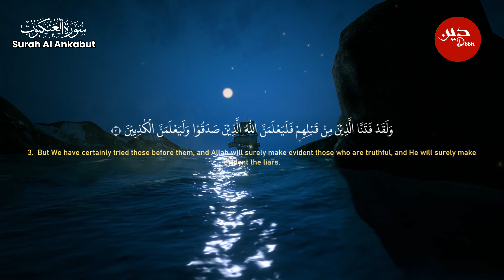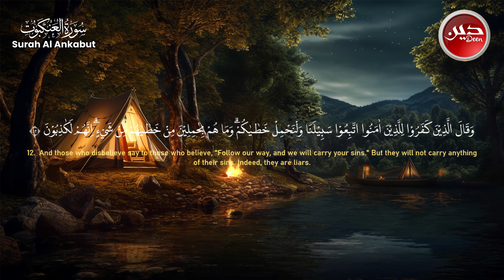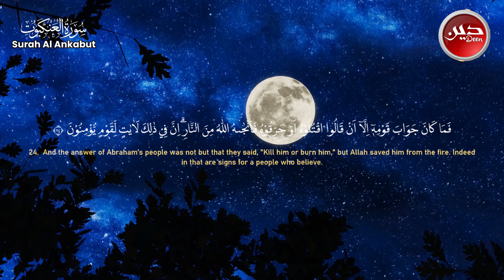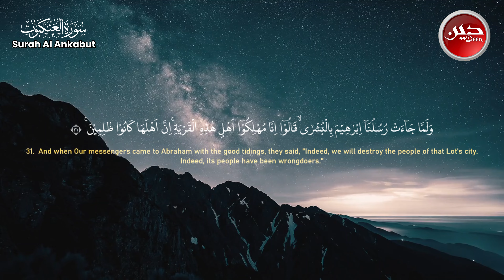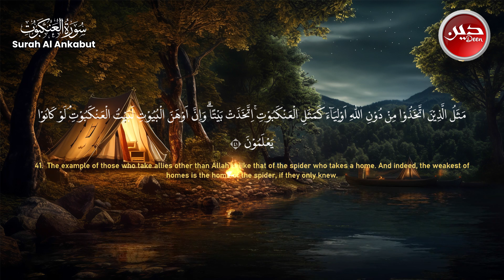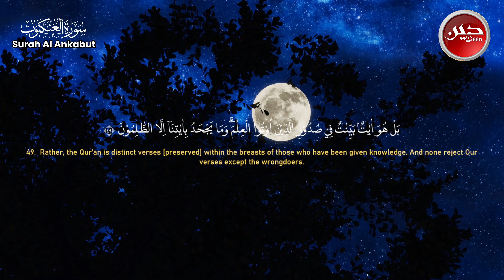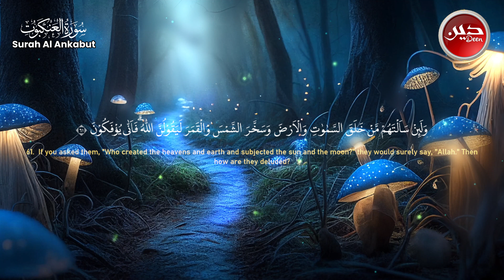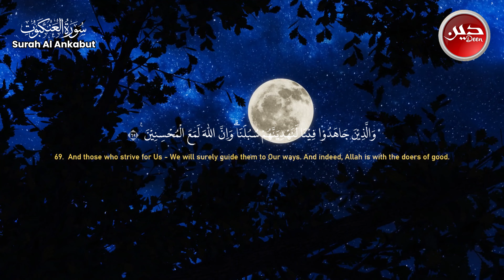Best Recitation of SURAH AL ANKABUT || Relaxing & Emotional Voice || Deen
📌 Enjoy the best Recitation of SURAH AL ANKABUT  which is very relaxing and the most stunning by Ahmad Al-Shalabi.